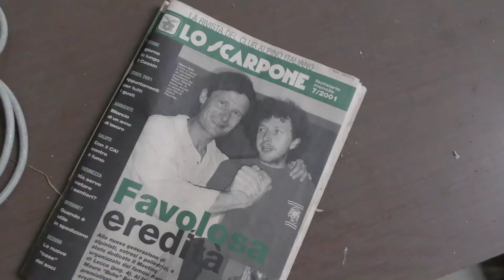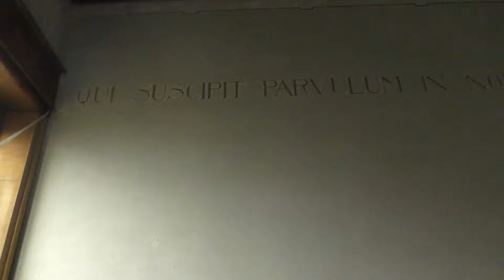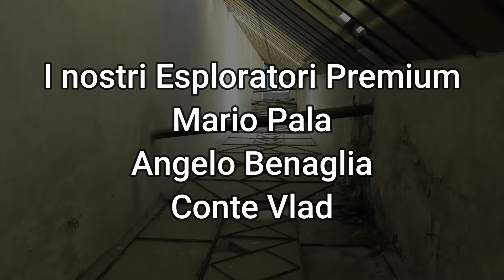Urbex Italia: Troviamo radiografie di bambini nell'ospedale abbandonato in montagna | Urbex MJ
►Urbex MJ, in questa nuova esplorazione Urbex, vi porta all'interno di un sanatorio abbandonato situato in Lombardia. Questo posto abbandonato è stato costruito all'incirca negli anni '30 nel periodo di Benito Mussolini. All'interno di questi padiglioni, in questo posto isolato, abbiamo trovato letti, documenti e radiografie di bambini. Questo sanatorio abbandonato si trova in montagna e siamo completamente immersi nella natura. Continuando ad esplorare questo posto abbandonato non abbiamo fatto nessun ritrovamento eccezionale se non che una bellissima chiesa abbandonata e qualche graffito sui muri sparsi qua e là. Infiniti i bagni che abbiamo trovato all'interno di queste strutture molto vandalizzate. Una volta arrivati in cima, però, si gode davvero di una vista mozzafiato. Infine, abbiamo trovato anche la stanza del dottore grazie ad Andrea che ci ha fatto da guida nell'esplorazione e nell'esplorare questo luogo abbandonato in Lombardia.

Cosa abbiamo trovato all'interno di questo luogo abbandonato di questo lu? Scopritelo con noi nel nostro video e fateci sapere nei commenti cosa ne pensate di questa esplorazione Urbex in Italia!